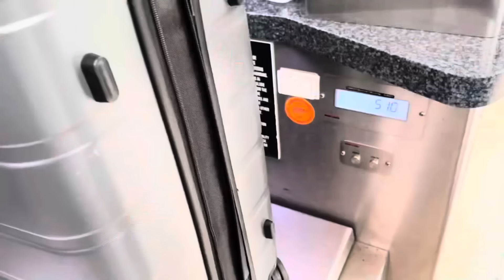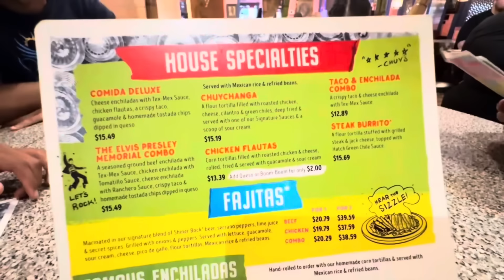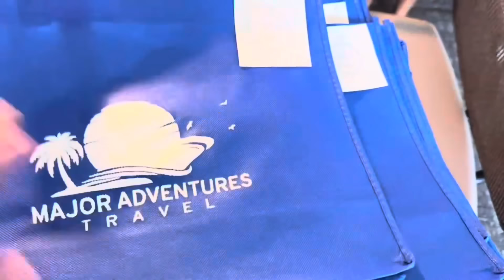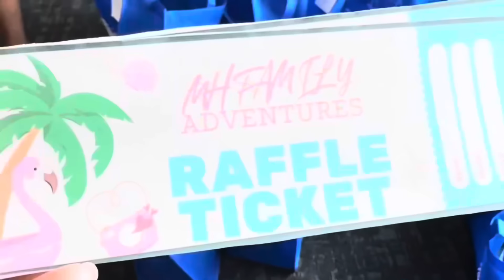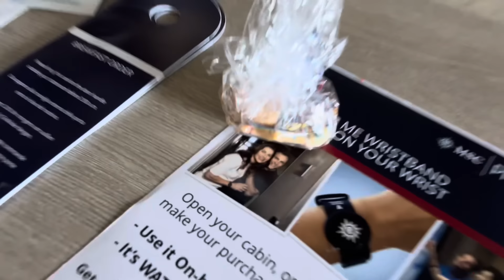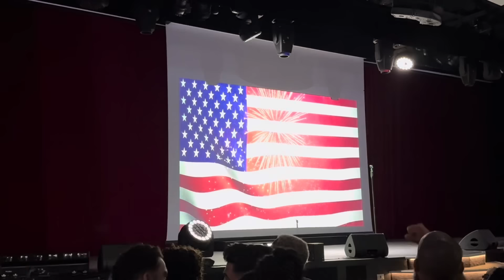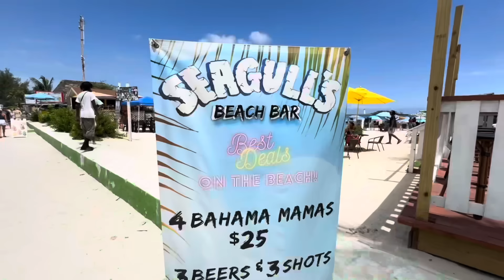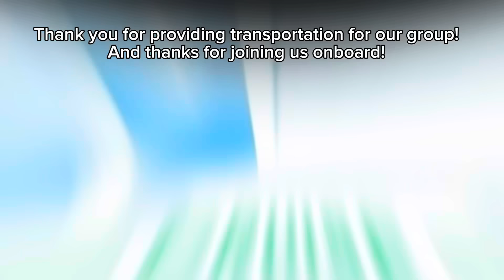We took 145 people on MSC SEASHORE for a 3 Day Cruise!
Join the entire MH Family Adventures crew onboard MSC Seashore over the 4th of July weekend for our very first group cruise! We had 145 of our subscribers, supporters, family, and friends to join us on this 3 day cruise! We made stops in Nassau Bahamas and MSC’s private island, Ocean Cay

CRUISE CONTROL TRANSPORTATION- thank you for organizing shuttle transfers for our group cruise!

Music from InAudio Summer Soul

✅Timestamp:

Video Title: We took 145 people on MSC SEASHORE for a 3 Day Cruise!

About MH Family Adventures

We are MH FAMILY ADVENTURES!!! Join us- Ron, RacQuelle, Andrew, Dice, and Jo' as we explore the world together and have fun as a family! We are a CRUISING family!!! With over 53 cruises under our belts, we aim to bring adventure, fun, and information about cruising and traveling as a family!!

We share a cruise vlog EVERY Friday at 7:30 pm EST!

🔔Get Your Weekly Dose of Family Fun and Entertainment—New Cruise Vlog Every Friday.